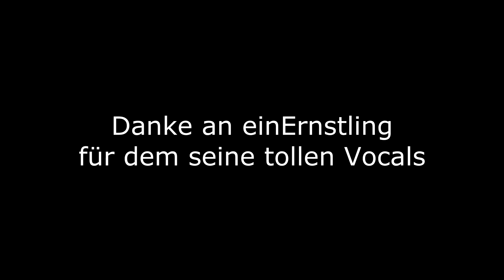Kindergarten-Amok durch Minecraft? -- LENNY FOR SHORT #23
Minecraft - das neue Amokläuferspiel! Metzelaction mit Hammer, Knarre und Steakmesser... Warum das wohl so ist?

LINKS: (virenfrei!)
SKYPE: Lennyficate